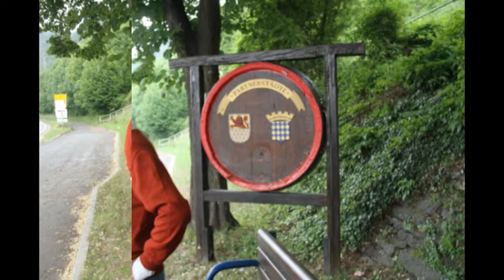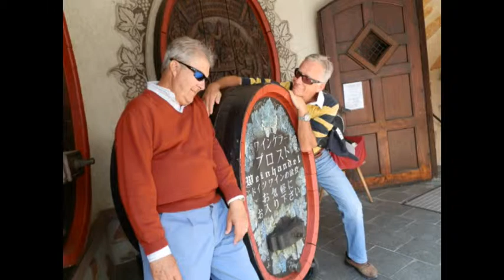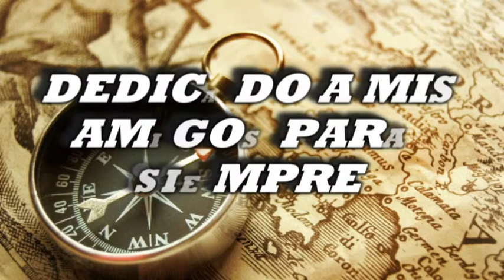Amigos para siempre